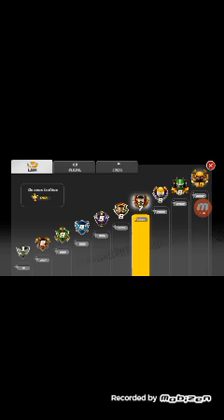Gameplay de GX Racing